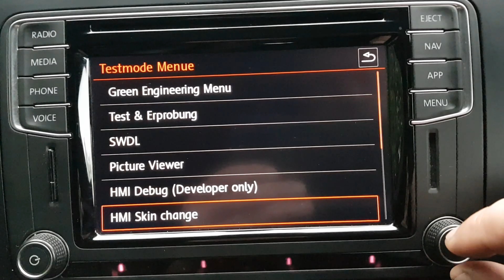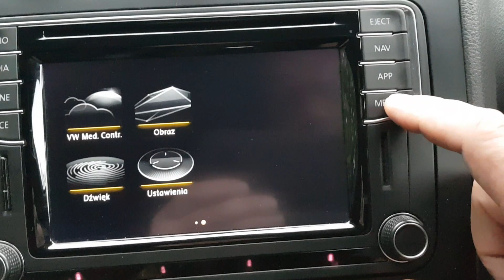MIB STD2 PQ New design ;)